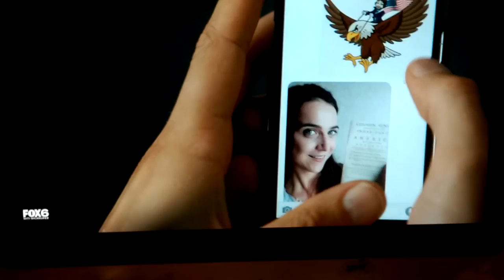Sleepy Hollow - Ichabod at the Dentist